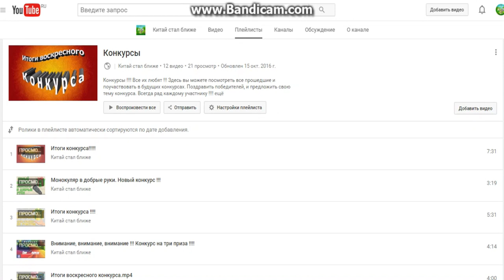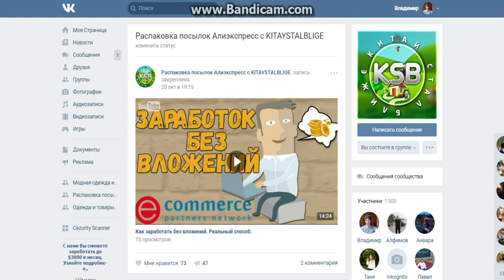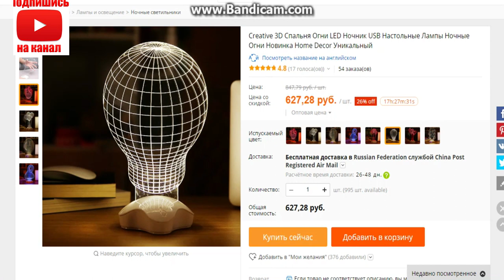Конкурс на три приза !!!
Что надо для участия в конкурсе :
4) Сделать репост этого видео в ВК
6) Посмотреть как можно больше видео на канале :-) ШУЧУ !!!

Вот и все условия. Результаты конкурса будут опубликованы через неделю . Всем удачи и хорошего настроения!!!

Помощь каналу:
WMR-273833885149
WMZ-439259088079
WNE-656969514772